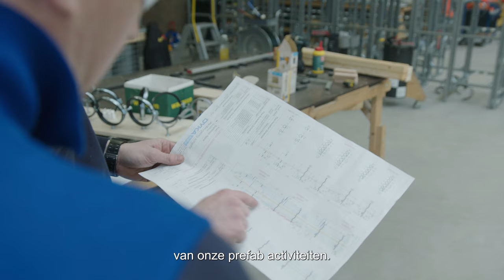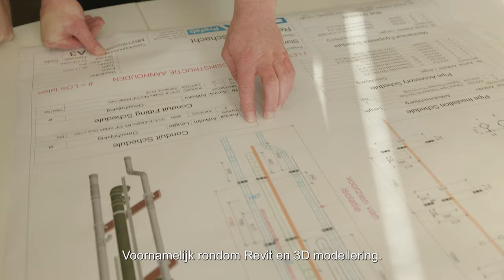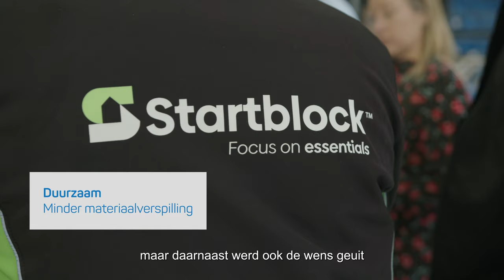DYKA_Referentieproject Startblock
Er is in Nederland een tekort aan (betaalbare) woningen. Om een bijdrage te leveren aan een oplossing voor dit woningtekort, realiseert Startblock doorlopend woningen waarmee op een kleine oppervlakte het optimale woongenot behaald kan worden. Maximaal circulaire, duurzame en betaalbare woningen, passend binnen het bouwbesluit. De woningen worden volledig fabrieksmatig gebouwd.

Wij dragen bij aan de ontwikkeling van deze woningen door een schacht van ruim 8 meter voor riolering en ventilatie prefab aan te leveren, inclusief bijbehorende leidingsets.

Meer weten over prefab leidingsystemen in de fabrieksmatige bouw? Bekijk dan